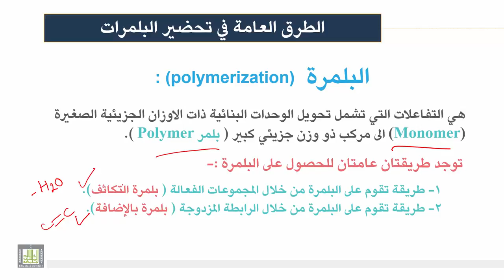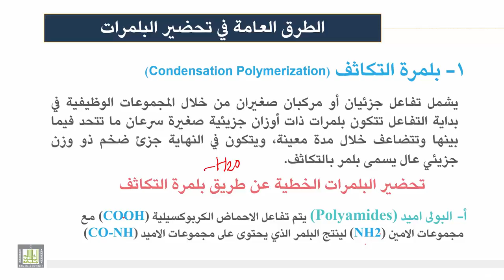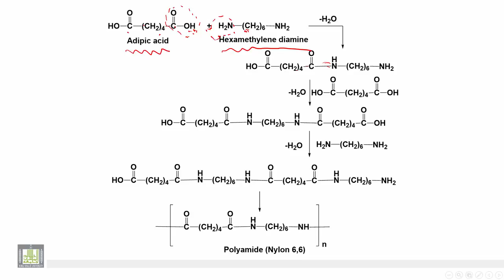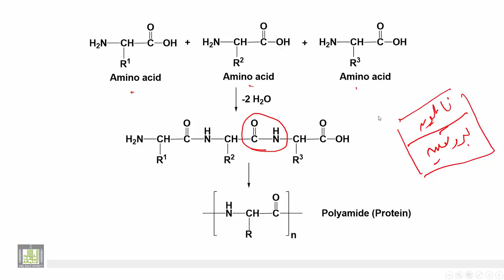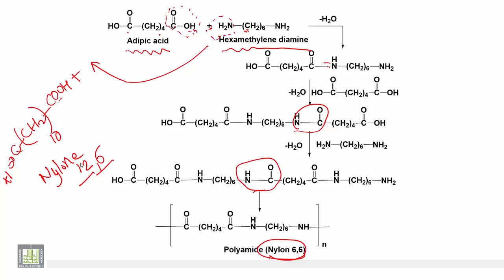كيمياء المنتجات الصناعية | الوحدة 2 | الطرق العامة في تحضير البلمرات و تحضير البلمرات الخطية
الطرق العامة في تحضير البلمرات و تحضير البلمرات الخطية
1- البلمرة
2- بلمرة التكاثف
3- تحضير البلمرات الخطية عن طريق بلمرة التكاثف
4- تحضيرالنايلون